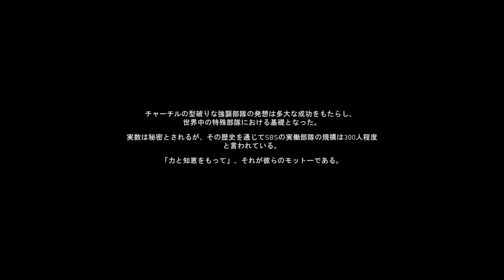【PC版】BATTLEFIELD V キャンペーン#4 "猛攻"【4K】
※今作のキャンペーンには日本語吹き替えが無く、登場するそれぞれの国の言語で喋る形式になっています。

OS : Windows10 64bit
CPU : Core i7-7700K 4.2GHz
RAM : 16GB
GPU : GTX1080Ti 11GB+Asetek
キャプチャボード : Monsterx u3.0r
モニター : LG-4k 27インチ
キーボード : K65 RAPIDFIRE Cherry MX Speed RGB COMPACT
マウス : logicool g402